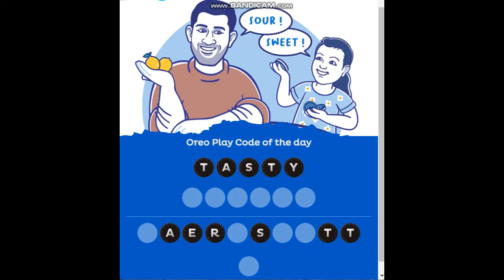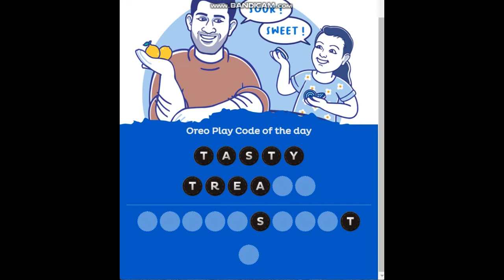Oreo Play Code Quiz Answers Today 24 February 2022 || Say It With Oreo Today Answer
24 February 2022 Oreo Play Code Of The Day Answer Is: TASTY TREATS

Oreo Play Code Of The Day Answers is TASTY TREATS for 24 February 2022. Unscramble today’s say it with oreo play code and win free prizes.

Play the simple game and earn up to free ₹100 Paytm cashback instantly in your Paytm wallet. This offer is almost valid for all users.

Unscramble the alphabet oreo cookies for revealing the game of the day and unlock exciting rewards like free Paytm cashback or bumper prize.

Also, there is one more offer running on Paytm named Cadbury Desserts Corner Quiz where you can earn up to ₹100 free Paytm cashback also.

There will be one oreo play code every day and you just need to unscramble or reveal the alphabets of the oreo play code by draging the letters or alphabets.

You must need to complete the activity of the day to collect oreo cookies. Collect a cookie every day to become eligible for a bumper prize.

Start and enjoy today’s game with your family or friends. Once done with unscrambling today’s oreo play code, mark these as completed, and collect your oreo cookie of the day.

On unscramble the alphabet oreo cookies you may win up to ₹100 Paytm cashback instantly. collect maximum oreo cookies and get a chance to win a bumper prize.